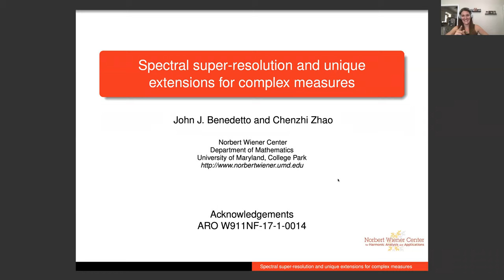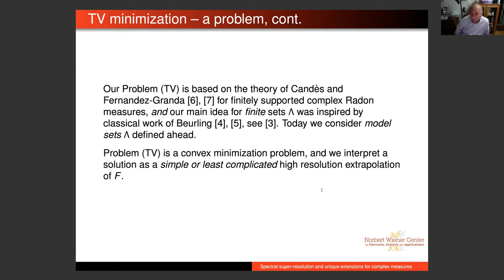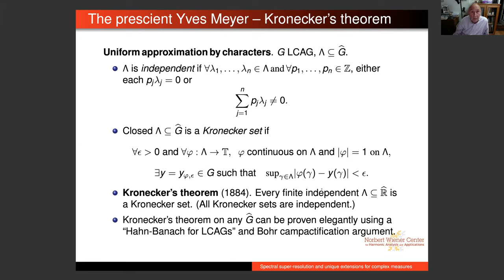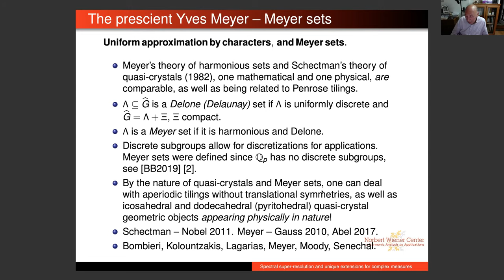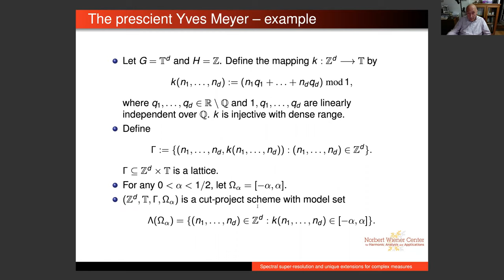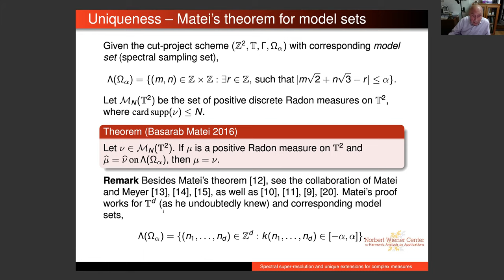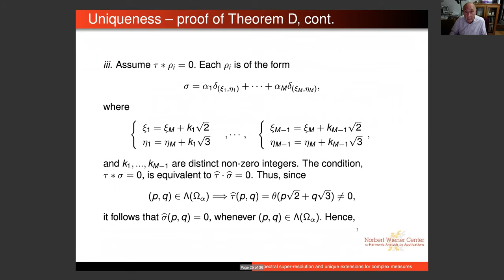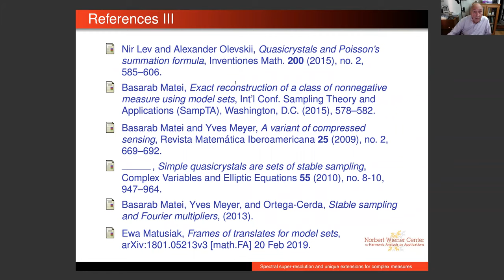John Benedetto, Spectral super-resolution and unique extensions for complex measures, 2020.10.13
Speaker: John Benedetto (University of Maryland)
Title: Spectral super-resolution and unique extensions for complex measures
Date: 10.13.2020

Abstract: Spectral data will designate the Fourier transform of a complex measure. We motivate the essential role in spectral super-resolution of proving unique extensions to the whole space from given spectral data on subsets. The subsets we consider are Yves Meyer's model sets associated with quasi-crystals. Our results begin with Matei's basic theorem in the area. Besides Meyer's Poisson summation formula and Kronecker's theorem, our approach requires a new direction and extension of Chebotarëv's theorem.